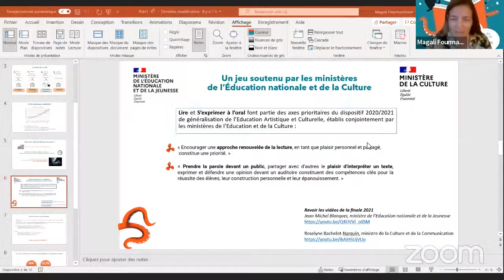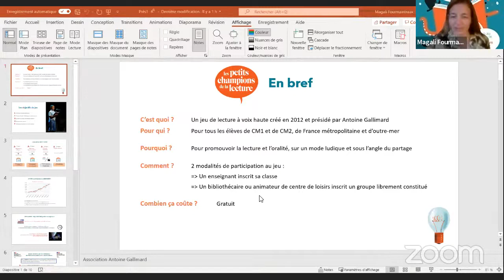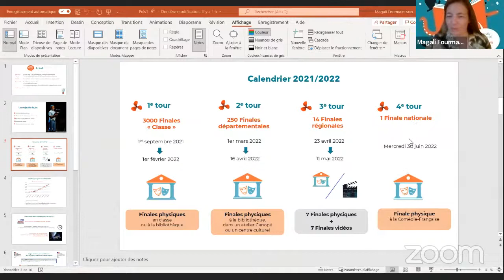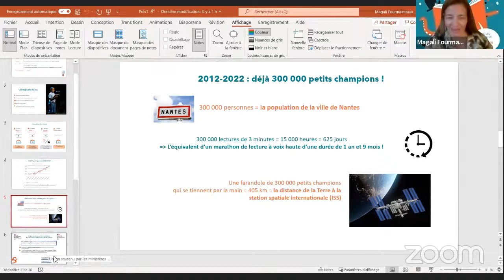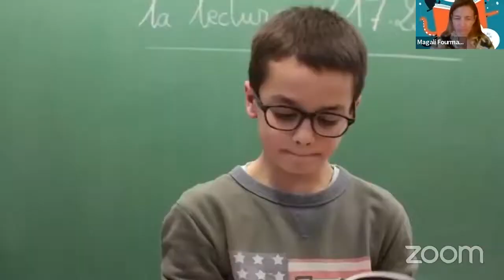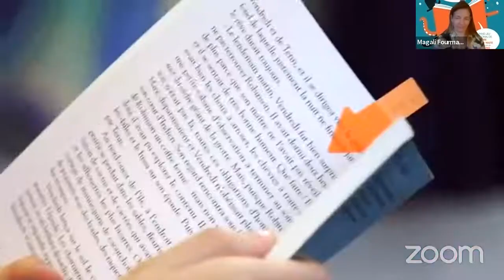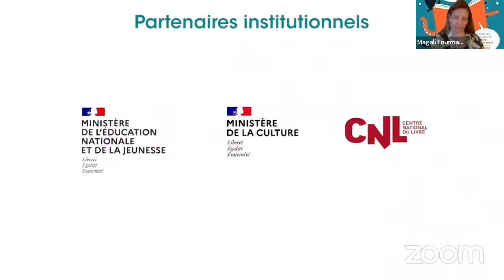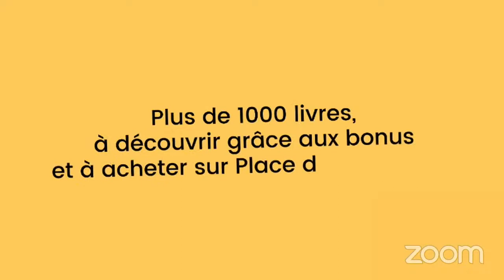Les Petits champions de la lecture : 10 ans de lecture à voix haute ! - Petits Champions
Depuis 10 ans, déjà 300 000 enfants ont participé aux Petits champions de la lecture, grand jeu national de lecture à voix haute ouvert aux classes de CM1 et CM2. Quels sont les bénéfices de cette opération pour les 8/11 ans ? Qu’en pensent les enseignants et bibliothécaires qui encadrent les classes inscrites ? Quels outils l’association propose-t-elle pour accompagner la pratique de la lecture à voix haute ? Autant de questions qui seront abordées avec Sandrine Plouard, enseignante en CM2 à Rouen (Seine-Maritime) et Claire Delépine, bibliothécaire à Vouzon (Loire-et-cher).